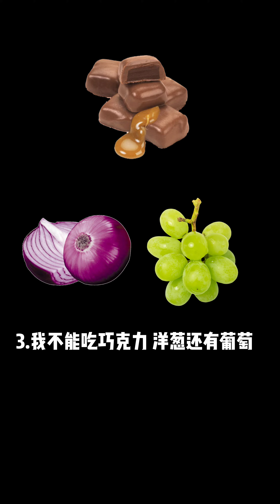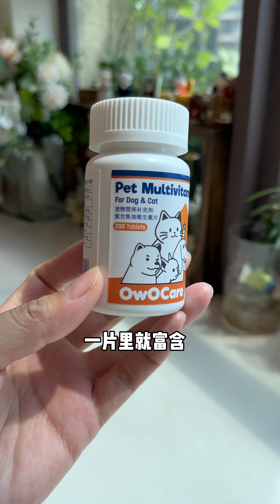The life of a cat is very short. If you have one, you should take good care of them. Novice cat ow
The life of a cat is very short. If you have one, you should take good care of them. Novice cat owners, scientific pet care, cute pets and good things